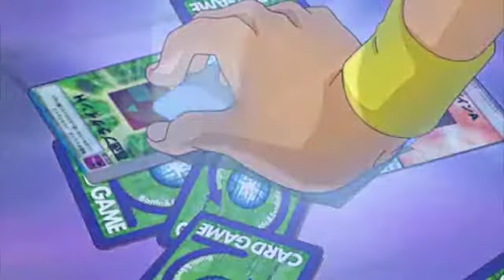Digimon tamers season finale tribute: our time now